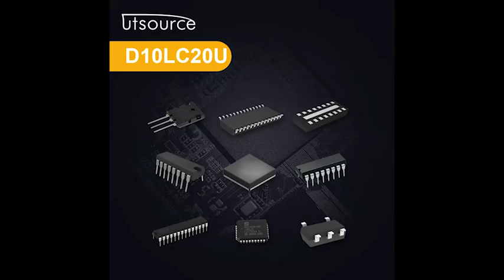D10LC20U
Brand:Shindeng
Package / Case:TO-220